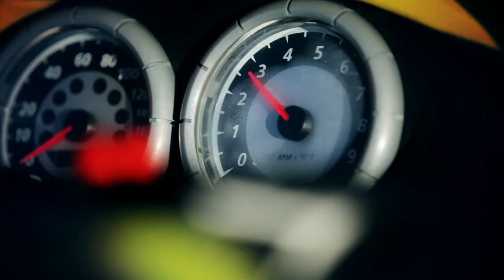"Daredevils Dare Not" - Snowmobilers TV Commercial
Pro snowmobilers know why you should "stay sober on the snow—no matter how you roll."